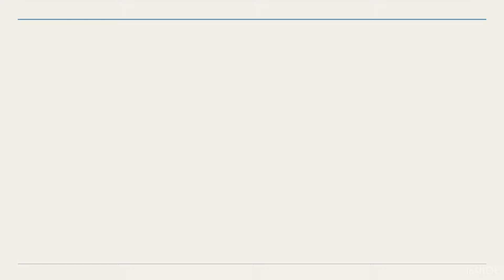NBA Exhibition Games: Houston Rockets VS Toronto Raptors Highlights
Houston Rockets first NBA exhibition match against Toronto Raptors in Orlando.

Credit:
NBA
Houston Rockets
Toronto Raptors
BroadBandTV NBA Account

All clips are property of NBA. All videos are edited to follow the “Free Use” guideline of YouTube.